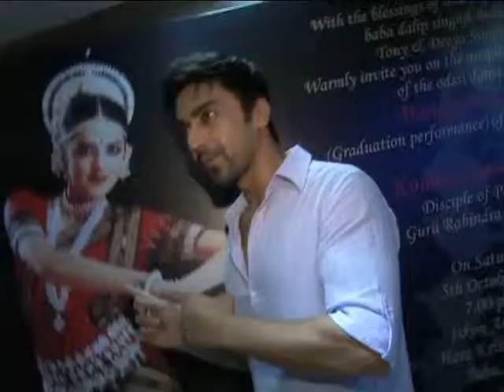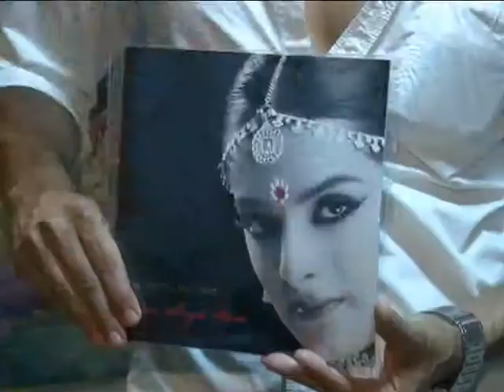Aashish Chaudhary Loves Odissi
Aashish Chaudhary, Ashiesh Roy and many other celebrities appreciate the Odissi dance form.